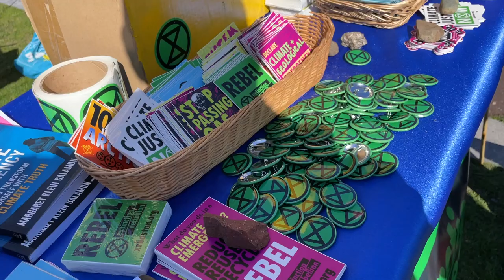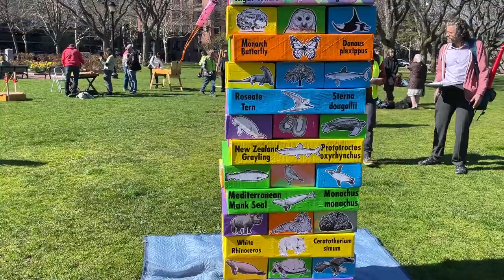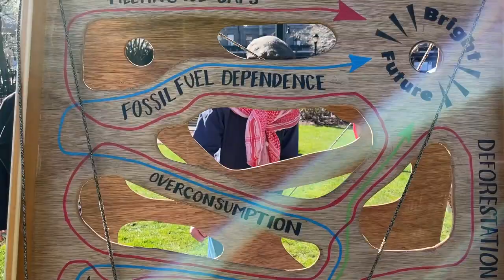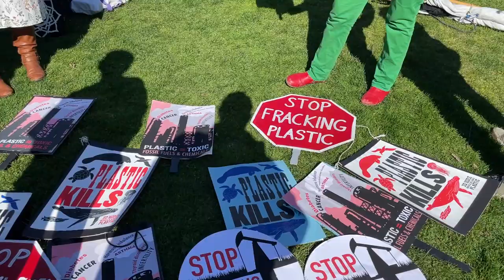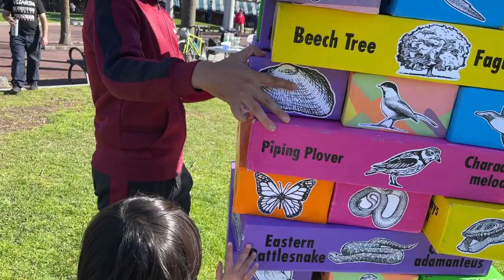Climate Anxiety Help 5 cents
To celebrate Earth Day 2024 in Boston, Extinction Rebellion partied at Christopher Columbus Park, paraded to the Seaport "Inundation District" and held a dance party blocking traffic on the Congress Street bridge. All for the planet. May she thrive with all creatures on it.

A movie by Teeksa Photography.